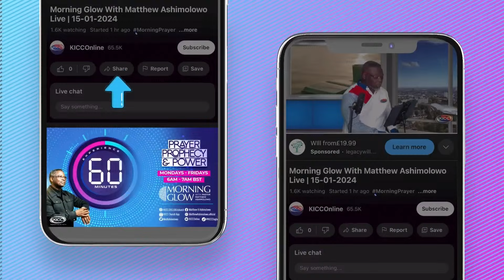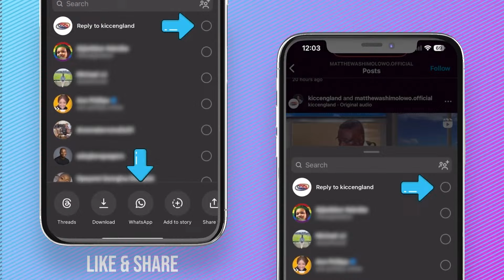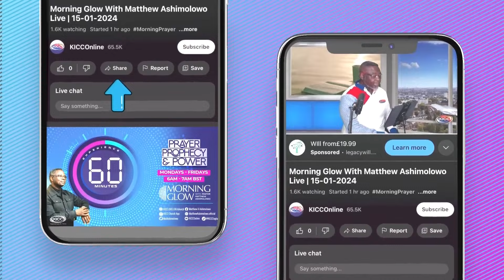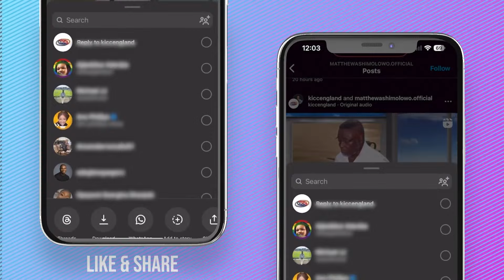Matthew Ashimolowo | The Voice Of Divine Endorsement | 31-05-2024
May The Month Of Deliverance
Obadiah 1:17 NKJV ...there shall be deliverance, And there shall be holiness; The house of Jacob shall possess their possessions.
KNOW GOD
GIVING:
KICC REGULAR SERVICES:
IN PERSON SERVICE VENUES:
CONNECT:
FOOD BANK:
WATCH KICCTV
2024 The Year of More Than Enough
2 Corinthians 9:8 CEV God can bless you with everything you need, and you will always have more than enough to do all kinds of good things for others.